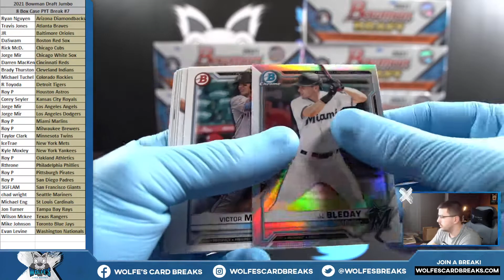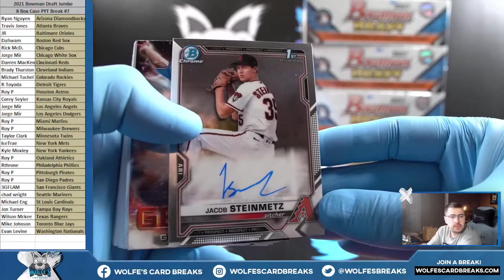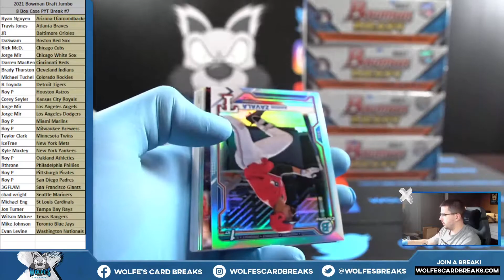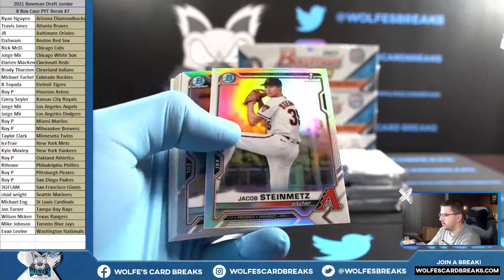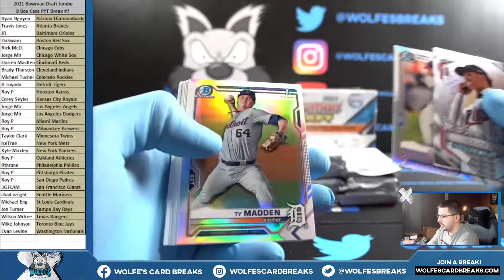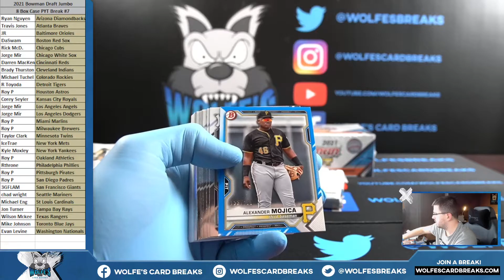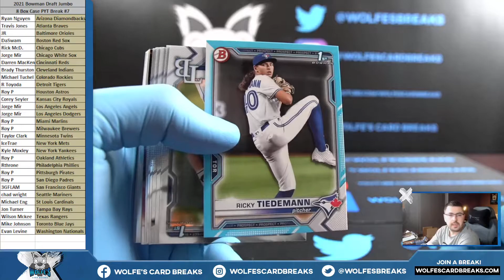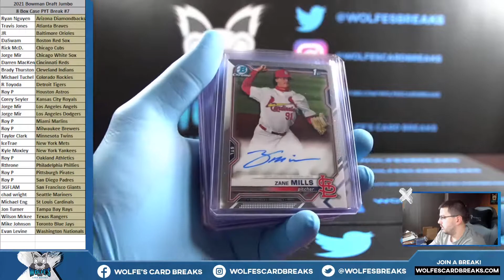2021 Bowman Draft Baseball JUMBO 8 Box Case PYT Break #7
2021 Bowman Draft Baseball JUMBO 8 Box Case PYT Break #7